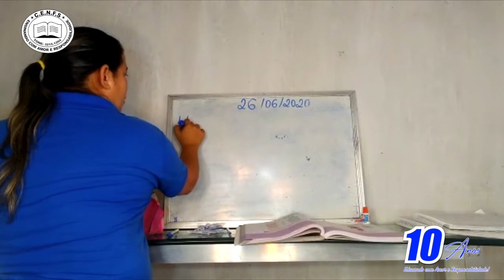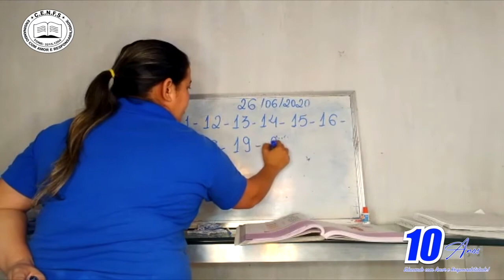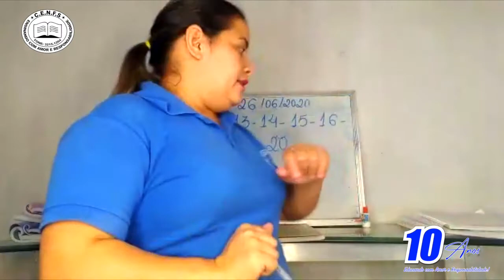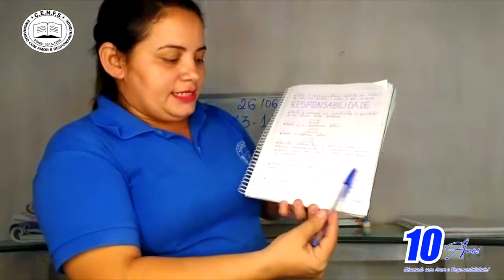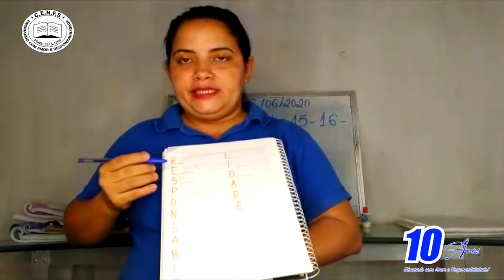VÍDEO AULA - DIA: 26/06/2020 - MATEMÁTICA E VALORES PARA A VIDA - TURMA: INFANTIL V TARDE